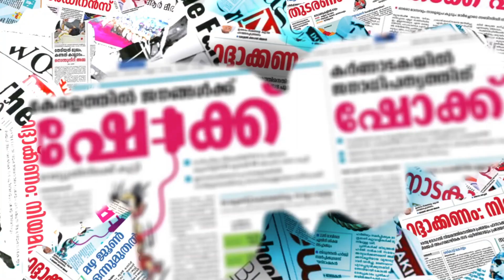കൊല്ലം അഴീക്കലില്‍ മല്‍സ്യബന്ധന വള്ളം മറിഞ്ഞ് 4 മരണം|AZHEEKKAL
CHANNEL KERALA
Channel Kerala
Malayalam Channel Kerala
MARUNADAN MALAYALI
MARUNADAN TV
#42 K ONLINE
PUBLIC KERALA
THE JOURNALIST
KARMA NEWS
LATEST MALAYALAM NEWS
KERALA NEWS